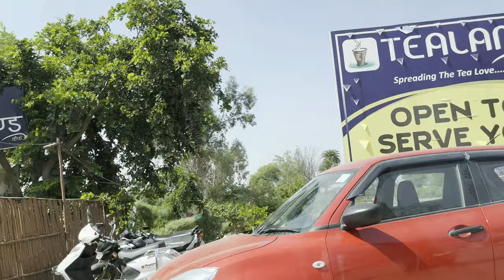SAHIBA KO AAGAYE PASAND CHOLE BHATURE..!!